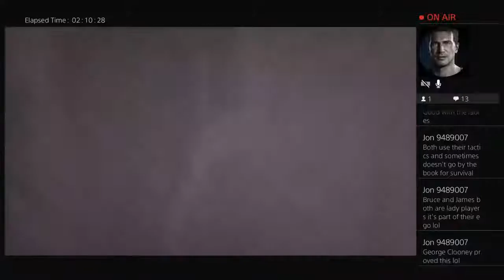Batman Arkham Knight gameplay part 4